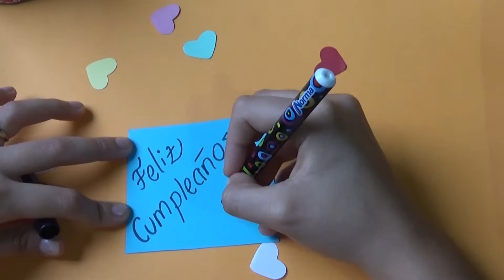Tarjeta de círculos - MARYI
Besos